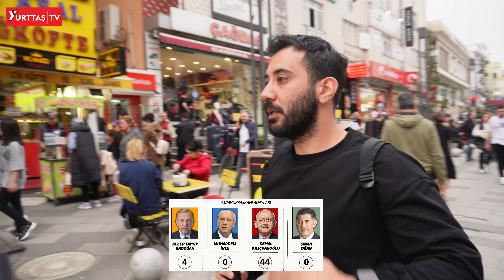Seçime 12 Gün Kala Fark Atan Sancaktepe / Sarıgazi kesintisiz seçim anketi! | Sokak Röportajı Seçim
İstanbul Sancaktepe / Sarıgazi 'de yaptığımız sokak röportajında Kemal Kılıçdaroğlu Tayyip Erdoğan'a fark attı.